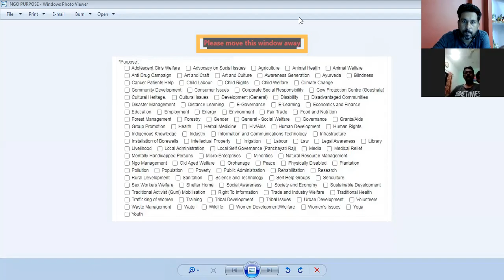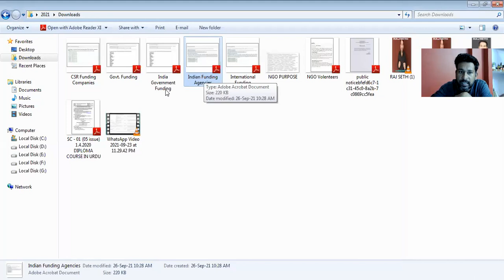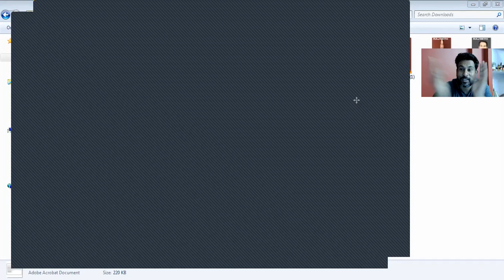Donate Car for Tax Credit | ATTORNEY | accident | lawyer | auto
ngo
ngo funding
trust fund
trust
csr fund
csr
charitable trust
ngo project
how to get fund for ngo
trust funds
tpf fund
fundraising
funding
new ngo
niti aayog
ngos
csr 1 registration
fcra

ngo funding
trust fund
csr fund
charitable trust
ngo project
trust funds
tpf fund
new ngo
niti aayog